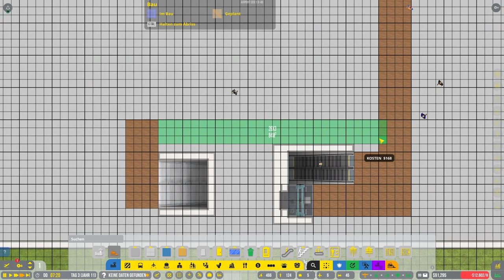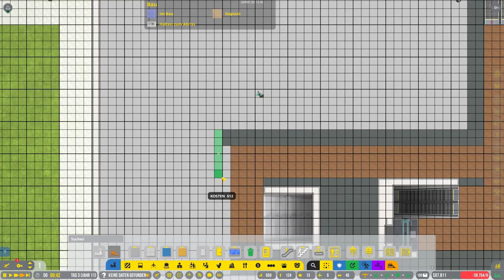Vertragsbruch kommt uns teuer zu stehen // #018 // Airport CEO